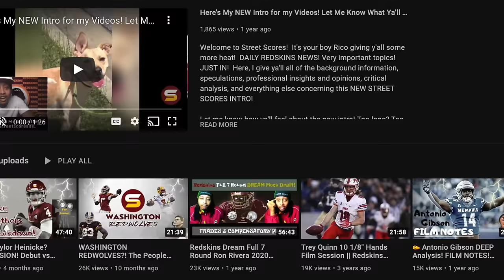🚨WSH Hires DLC Darryl Tapp! + DQC George Banko! + AQB David Blough! | Should WSH Pursue STEVE WILKS?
dan quinn commanders
BREAKING: Ian Rapoport Adam Schefter
Commanders Coaching Staff is Almost Finished! Review of Coaching Positions Filled & Which Coaching Titles Are Still Open? & More Coaching Updates!
TODAY WAS ADAM PETERS DAY! The Commanders are hiring Lions senior director of player personnel Lance Newmark as assistant GM!
Anthony Lynn Official Title & Responsibilities Update! Anthony Lynn is now running backs coach as well as running game coordinator! No Assistant Head Coach For Dan Quinn is VERY RARE! SHould Commanders pursue 49ers Defensive coordinator steve wilks after fired by kyle shanahan? Reunite with adam peters, anthony lynn & darryl tapp
San Francisco’s assistant defensive line coach Darryl Tapp — who played defensive end and linebacker in Washington in 2013 during his 12 NFL seasons — is taking over as the Commanders defensive line coach!
Alabama staffer George Banko is leaving the Crimson Tide for defensive quality control coach! Former Purdue QB David Blough to be assistant QB coach with Commanders QB coach Tavita Pritchard

12 UDFAs 2023 class!

2024 nfl draft top prospects 2024 nfl combine 2024 mock draft 7-round mock draft 2024 team needs 2024 priorities scenarios trade back trade up draft strategy tankathon projections comps nfl draft trade value chart Next regime GM & Head coach build team draft like Lions & rams! late round steals! Commanders trading for Bears QB Justin Fields?